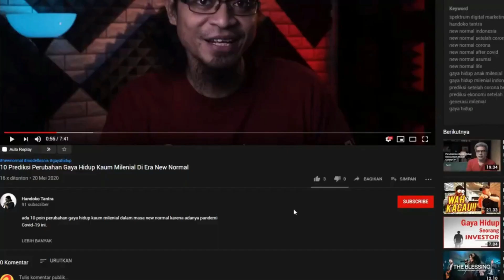9 Penyebab Gagal Closing Penjualan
Apa sih penyebab gagal closing penjualan yang sering dialami pebisnis online khususnya pemilik olshop? Ada banyak.

Bukan hanya faktor produk atau harganya saja yang membuat calon pembeli mundur teratur, namun dari sisi pebisnisnya sendiri dan juga CS olshop alias admin olshop yang kurang lihai melakukan closing penjualan.

Namun semua itu kembali kepada si pemilik bisnisnya bagaimana mengarahkan tim penjualan agar bisa senantiasa closing sesuai target.

Nah, apa saja sih penyebab gagal closing penjualan itu dan bagaimana cara closing penjualan online yang benar itu? Tonton videonya!